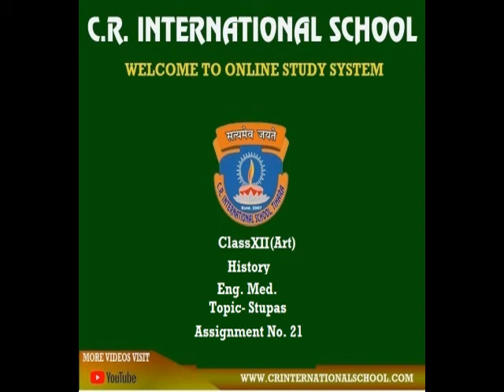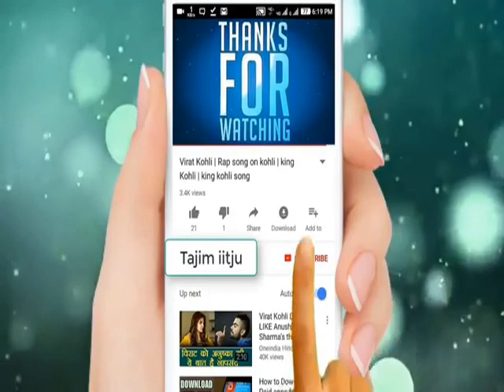12th History Eng Med 06 05 20